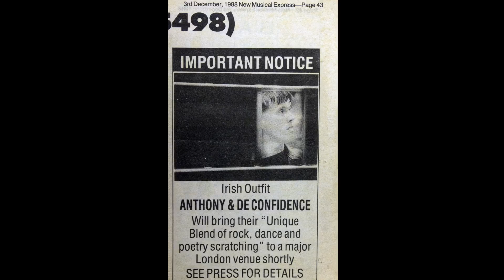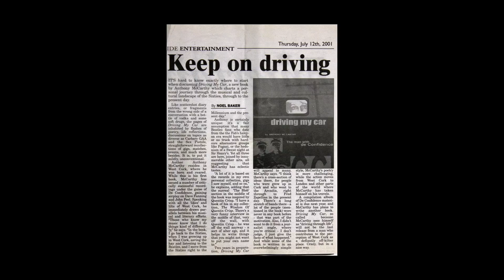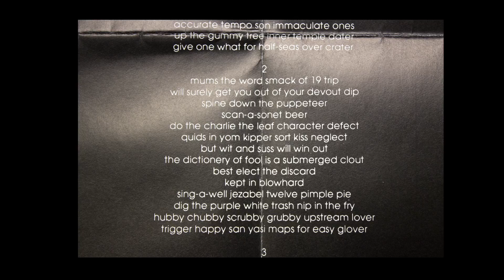De Confidence : Heart Cry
Heart Cry by De Confidence from the best of light vol 1 album.  Written by Anthony McCarthy and Crafty Dan.  Video by Gary Murphy.